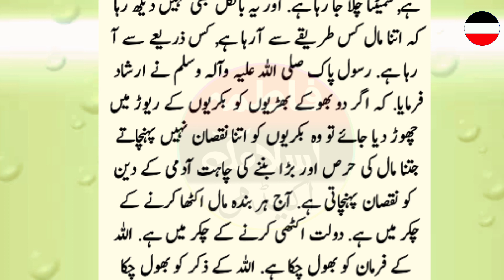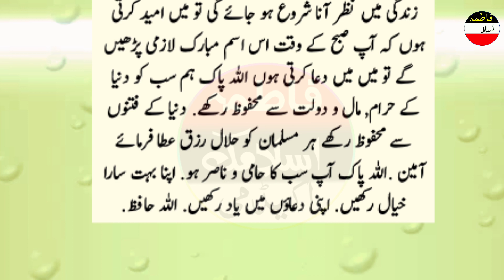Sara Din Dolat He Milti Rahe Gi | This ALLAH Name Increase Your Money | If You Recite Morning Time